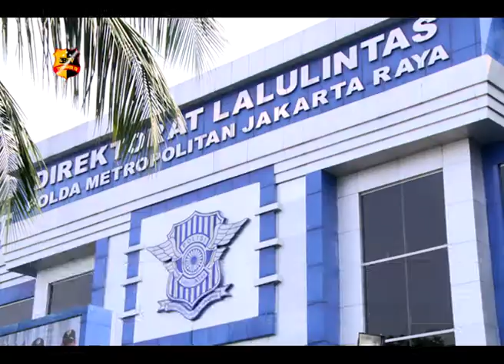KASUS POLISI YANG MENEMPEL DI KAP MOBIL BERUJUNG DAMAI